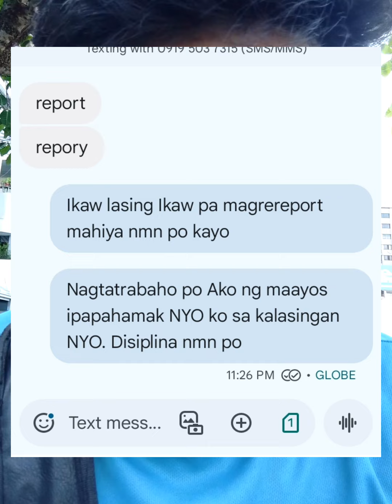lasing na pasahero ng mc taxi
Sila pa Ang galit pag Hindi Sila isinakay samantalang lasing at delikado sa byahe